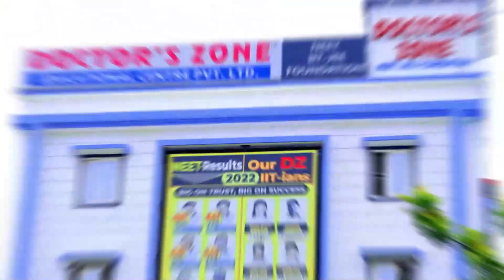पेग्योङ पैह्रोले थुनिएका पर्यटक तथा विद्यार्थीहरू निकाल्ने कार्य पुरा